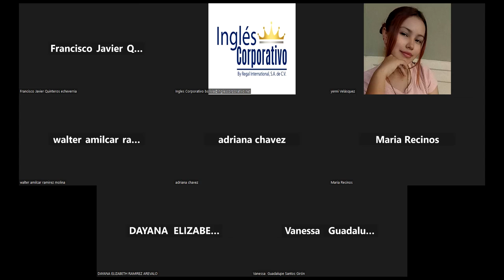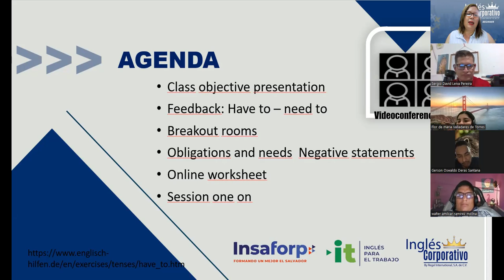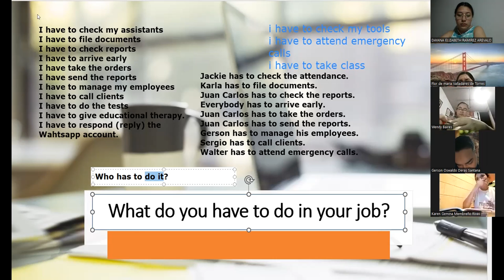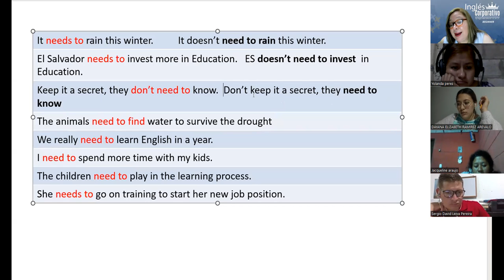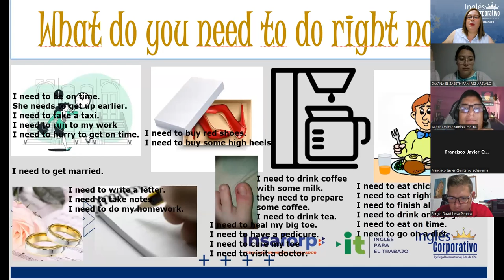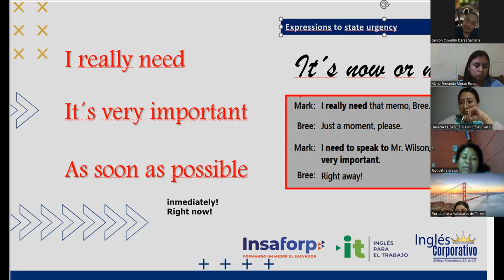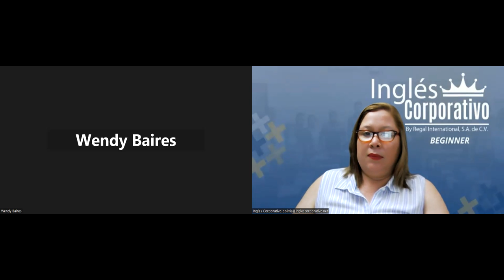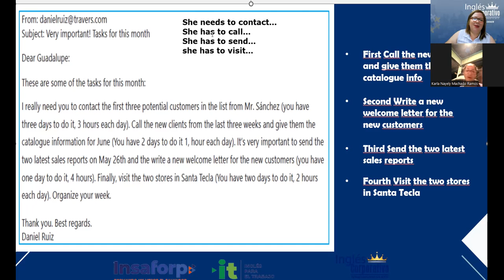Session 9-26-10-2023-IC29750-0002-2023-Beteta- Have to and need to practice